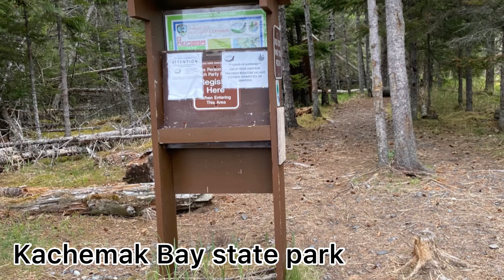Saddle and Grewingk Lake Trail (Halibut Cove to Grewingk Lake) Homer, Alaska